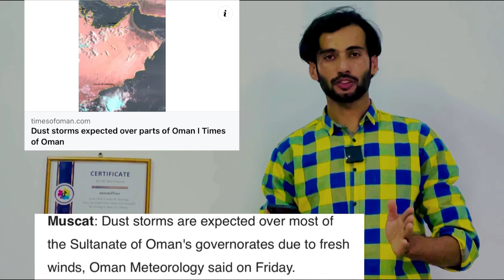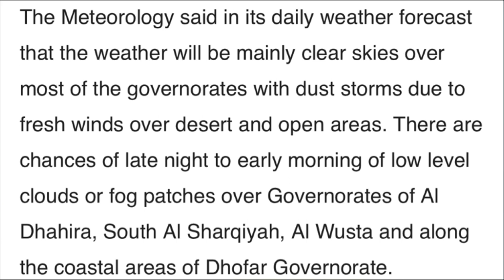Oman news | dr Zakir Naik lecture in Oman full updates | weather Alert | cruise ship in Salalah